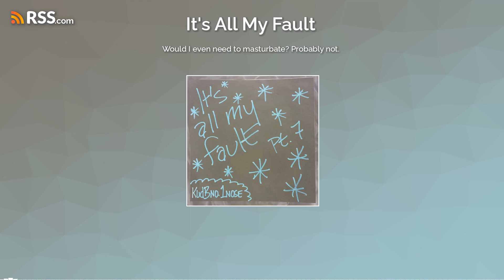Would I even need to masturbate? Probably not.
It's now been 59.5 hours since I last got any sleep. Does it affect my effort herein? Oh my yes, very much so. I can't stop the train wreck I've started here so sit back, relax and see if it all turns purple as expected shall I. It's time to pop some corn and pour me some of that delicious apple sauce... if you would...   please ... kitty I guess...  at this point ? KudBno.1noseEpisode 4 of 53